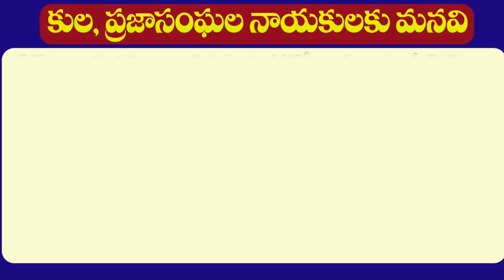నిరుద్యోగ ఉవతకు కేసీఆర్ వరం | CM KCR Announce TRS Party Manifesto in Pragathi Bhavan | MBC Times